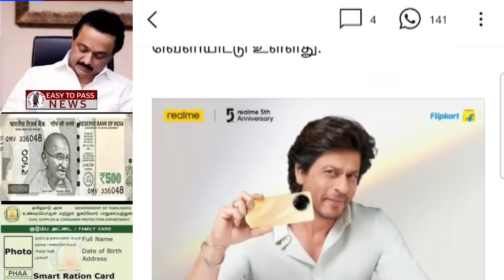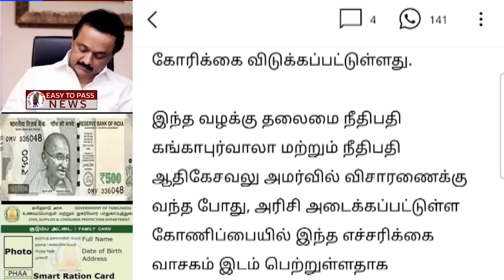தமிழகத்தில் நாளை முதல் ரேஷன் அட்டைக்கு 7 மகிழ்ச்சி தகவல் |2 Ration card happy news